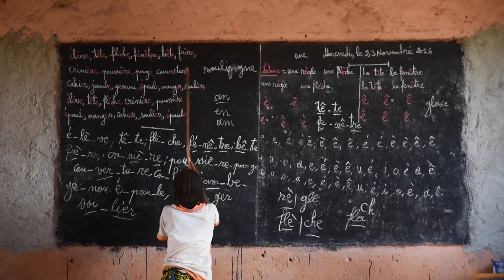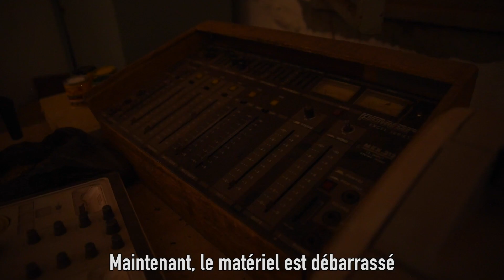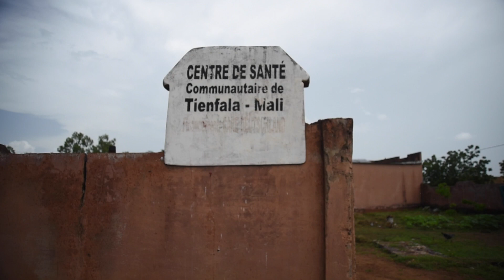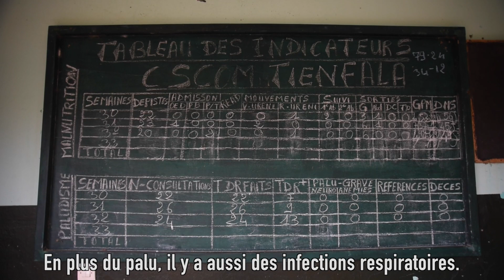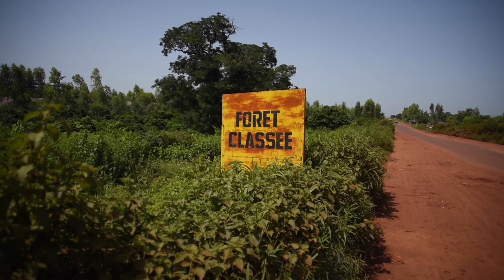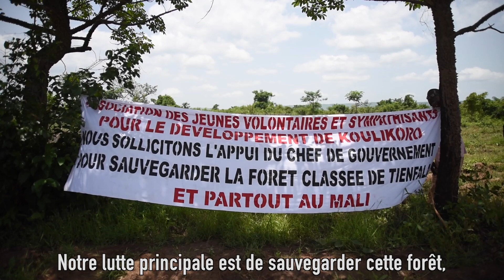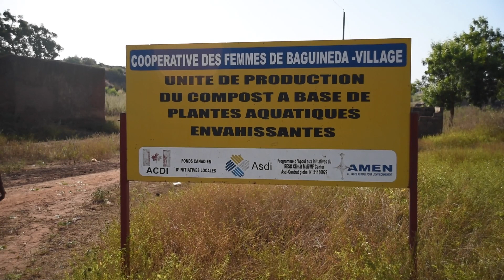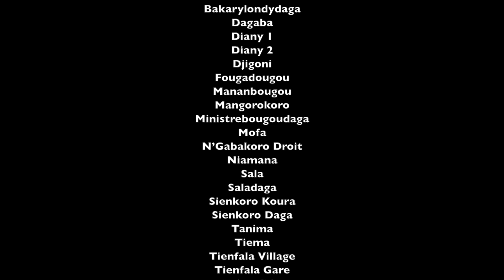Le projet Kénié, à l'écoute des populations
"Le projet KENIE, à l'écoute des populations" (Mali)

©HUDDAFilms-2016